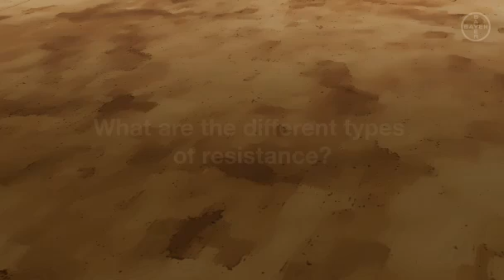Knowledge Centre: The Different Types of Herbicide Resistance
Discover how different forms of resistance can disrupt your herbicide’s working ability, affecting your overall yield performance.

Bayer continues to focus on creating innovative crop solutions to help famers control existing crop threats and get ahead of emerging ones, from seed to harvest. By intertwining science and creativity, Bayer shapes the future of agriculture to advance health and nutrition one field at a time.